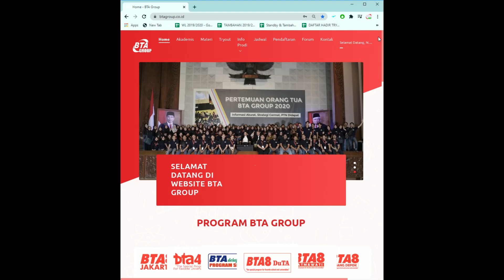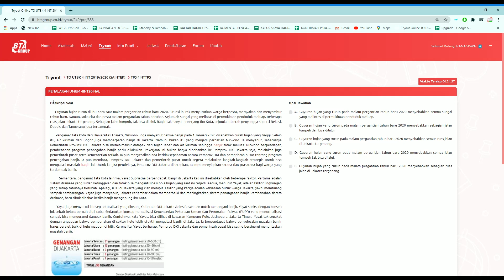TUTORIAL TRYOUT UTBK PEMUDA INDONESIA 2020